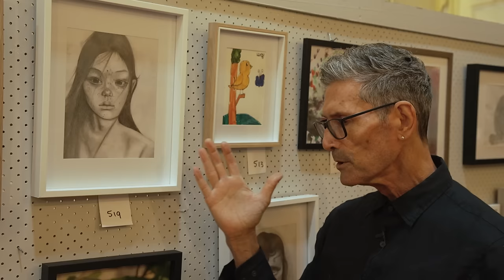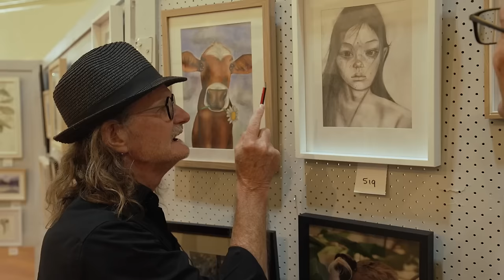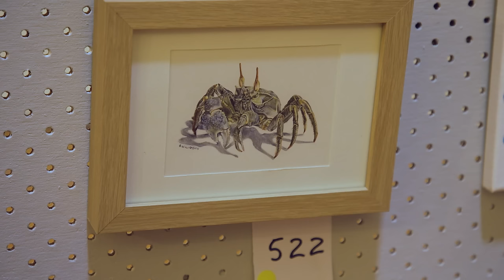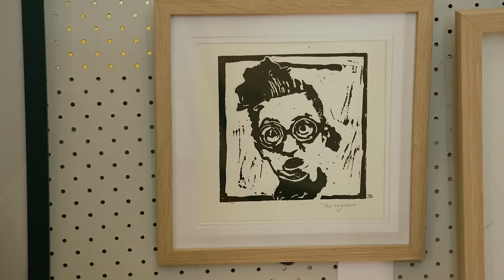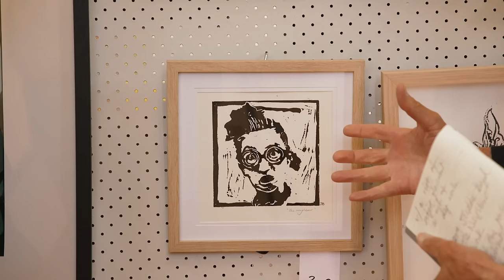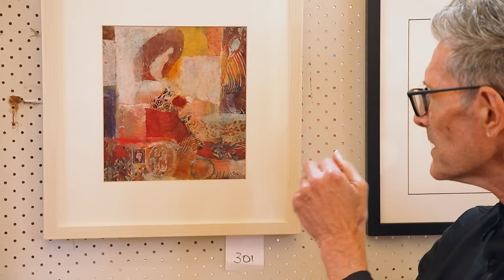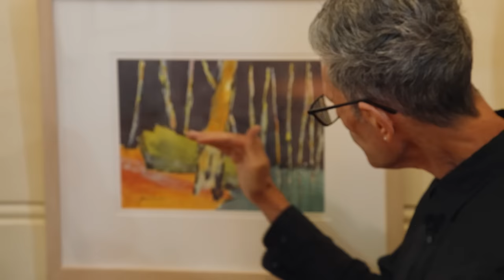49th Woodend Lions Art Show 2024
Art Show preview and announcement of category winners and highly commended artists. See all the works for yourself at St Ambrose Hall, Templeton St, Woodend, Victoria. Open Sat 9th, Sun 10th,  10am to 5pm, Mon 11th 10am - 4pm.